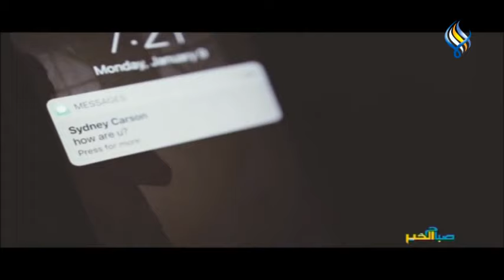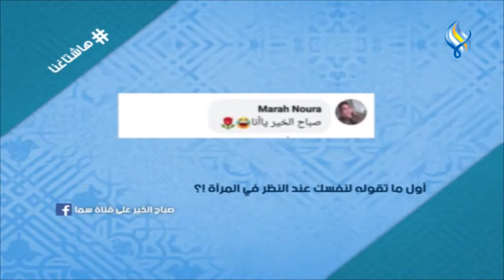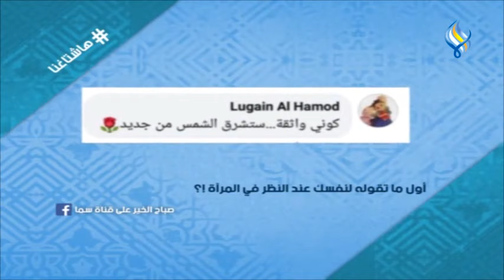قناة سما الفضائية: صباح الخير 20-02-2021